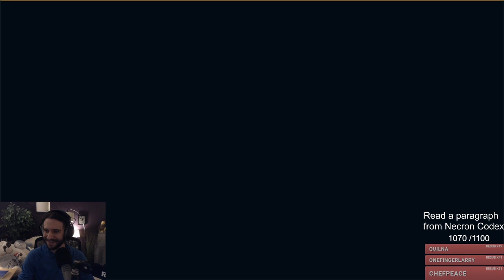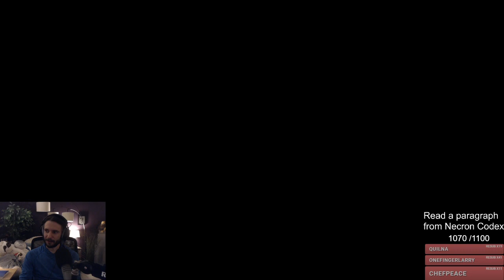Numbing the Packer Loss with League of Legends